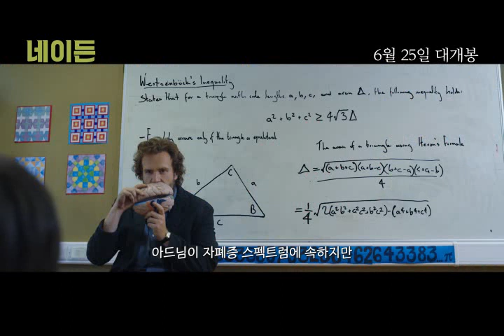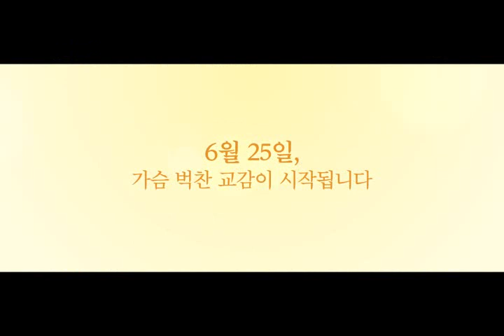[네이든] 예고편 X+Y (2014) trailer (KOR)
A socially awkward teenage math prodigy finds new confidence and new friendships when he lands a spot on the British squad at the International Mathematics Olympiad.

Director: Morgan Matthews
Writer: James Graham
Stars: Asa Butterfield, Rafe Spall, Sally Hawkins